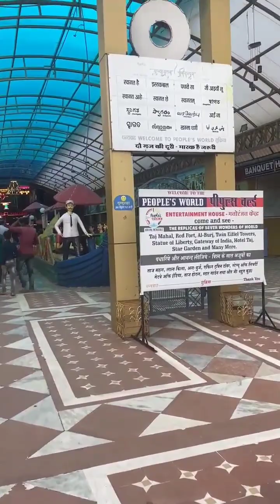Inside of People's Mall Sapno ka sahar#Bhopal# Mall#youtube#video#part 1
inside is people's mall#sapno ka sahar Bhopal youtube video part-1